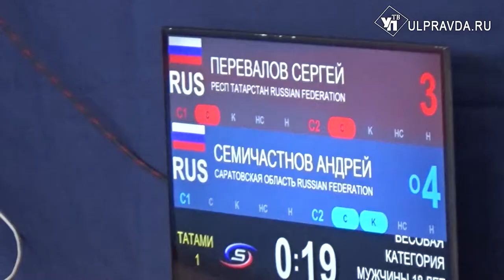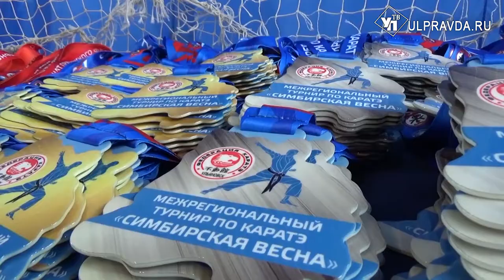Реальный спорт. 17-летний борец из Ульяновска играет на фортепиано и побеждает в «Умниках и умницах»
Об этом, а также о том, как в регионе прошли всероссийская акция «ЗаБег» и чемпионат ПФО по каратэ, расскажут авторы проекта «Реальный спорт-Ульяновск». А гость программы президент федерации велоспорта Ульяновской области Павел Завьялов поведает, как однажды из груды металлолома собрал велосипед.